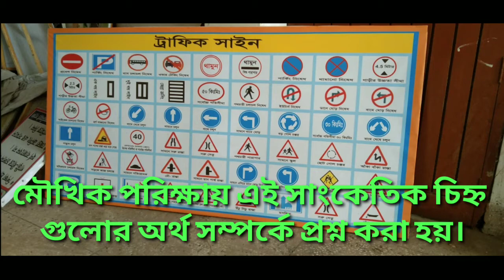ড্রাইভিং লাইসেন্স লিখিত পরীক্ষা // Driving license exam A to Z | Driving Licence Field Test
Same Video Link :
brta motorcycle driving field test
Doctor Chamber Rangpur,Mobile
adismile28
brta
brtalalmonirhat
drivinglicence
drivinglicense
drivingtest
drivingexam
drivingfieldtestexam